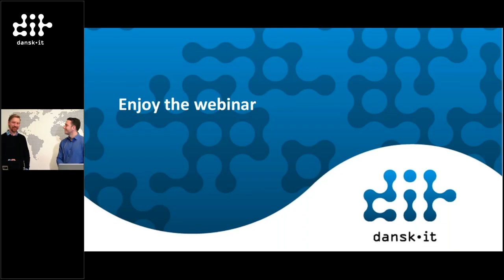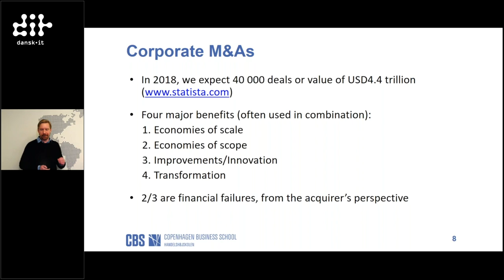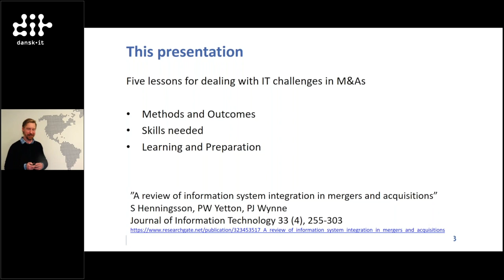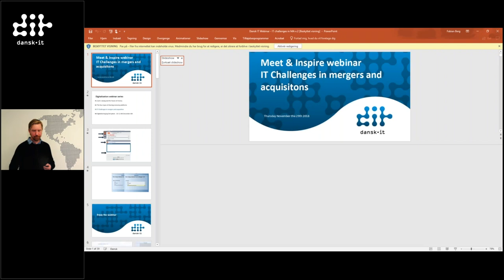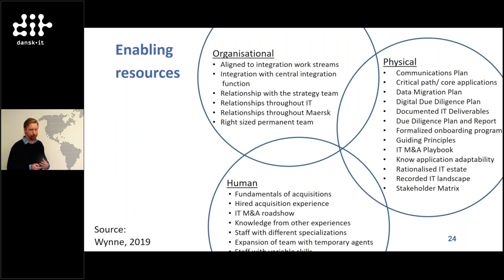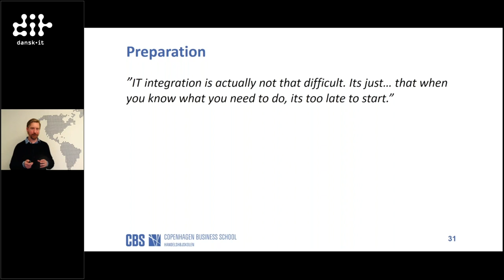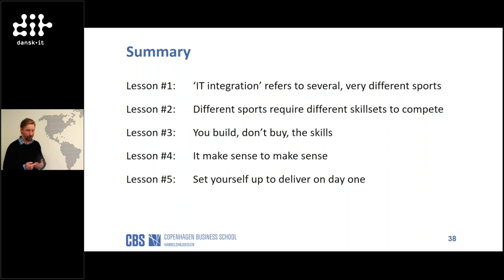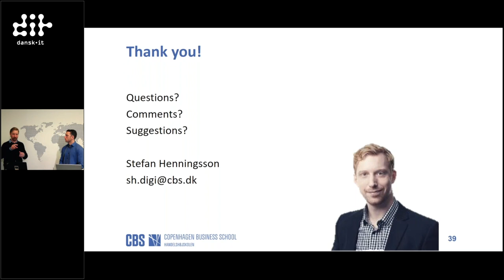Digitizalition#3 - IT Challenges in Mergers and Acquisitions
This video is about Digitizalition#3 - IT Challenges in Mergers and Acquisitions. Learn about the IT integration challenges Maersk Line faced when acquiring Hamburg Süd and how they solved them in the Digitalization webinar #3